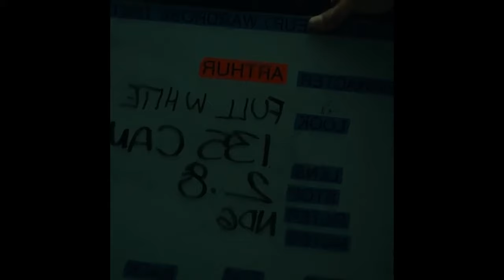¡CASI PERFECTO, PERO ES UN MUSICAL! NUEVO JOKER 2| ¿LADY GAGA ES CANSATIVA?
¡Ya no está solo! Ha llegado el primer teaser tráiler oficial de la película Joker 2. Veamos qué anticipa esta historia, ¿cómo será la introducción de Harley Queen en este universo? . No te olvides tu manito arriba.